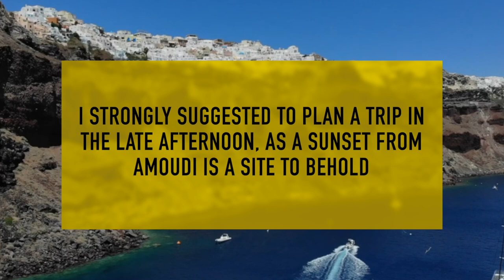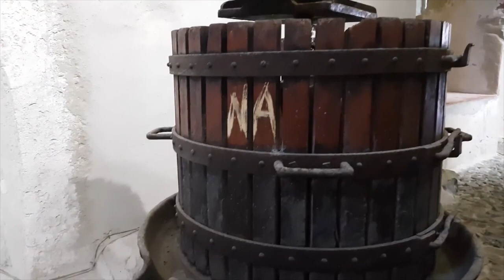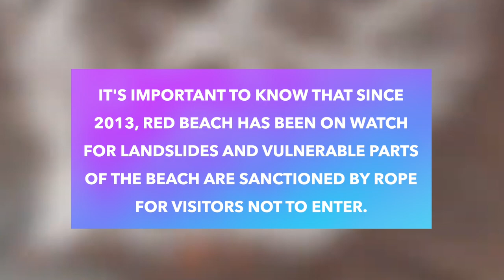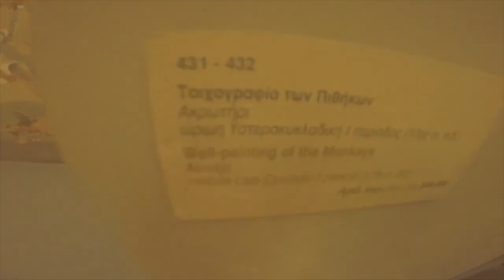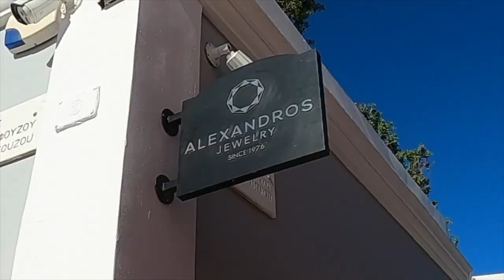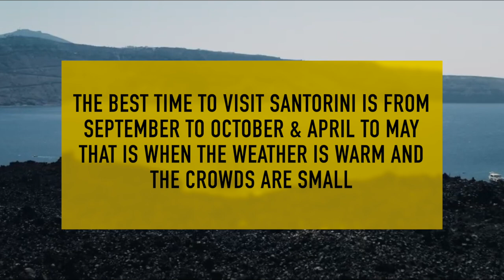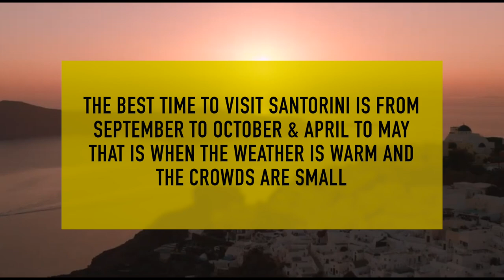SANTORINI 🇬🇷 | 10 Amazing things to do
Please show love to these channels that helped me make this video.